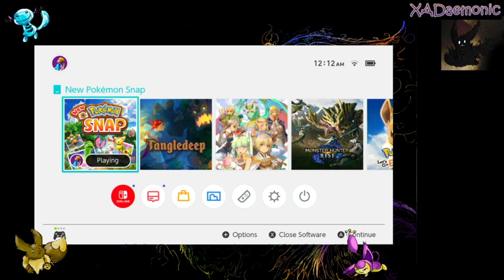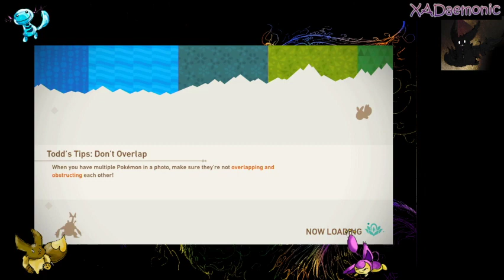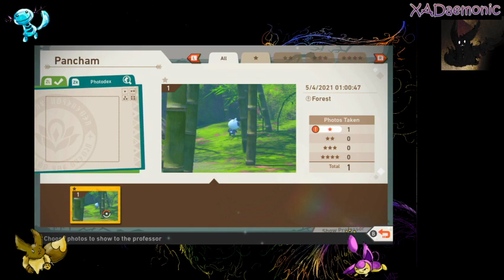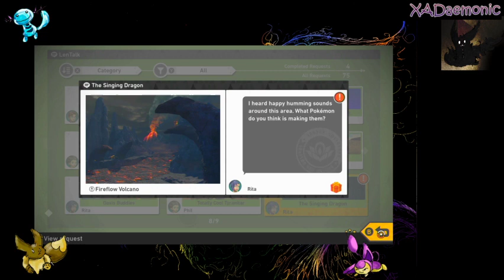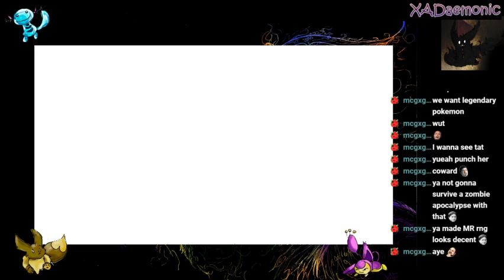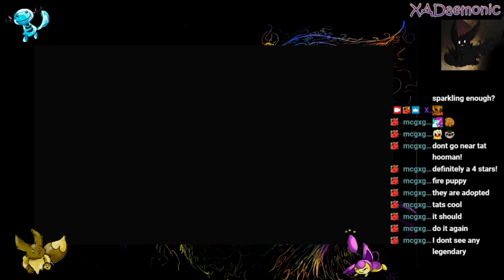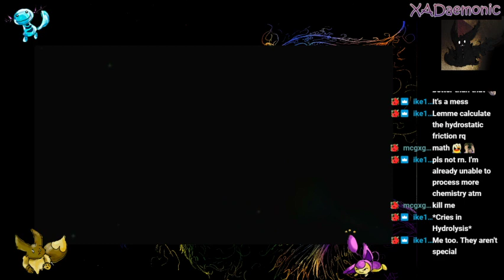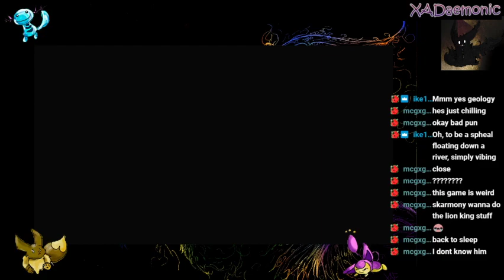Catching Pokemon a Different Way - Part 4